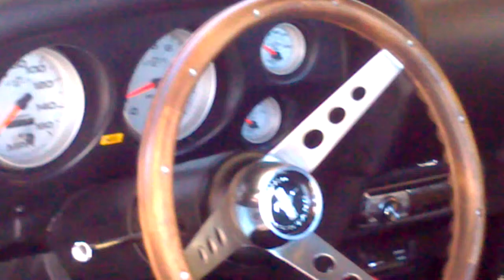FORD MUSTANG V8 400 HP AUTO GLASURIT Autodromo EL Pinar año 2013